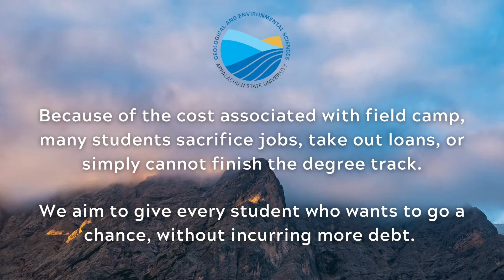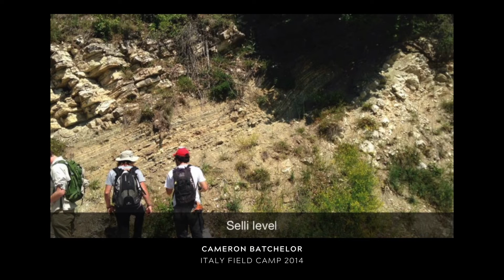Appalachian State Department of Geological and Environmental Sciences Field Camp Experience